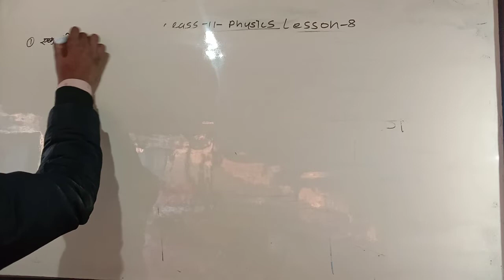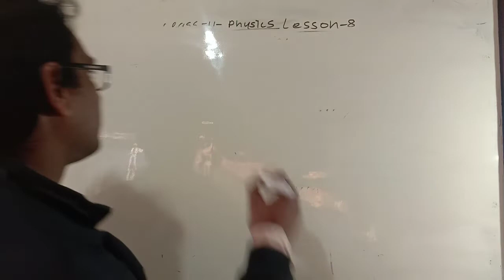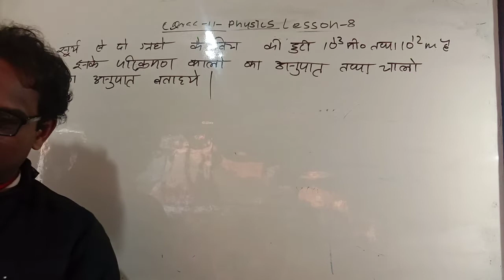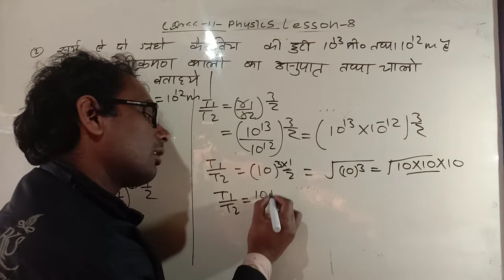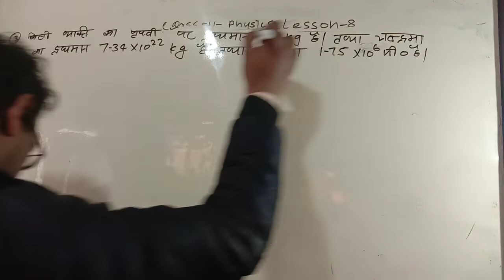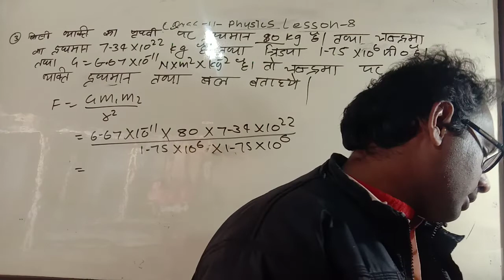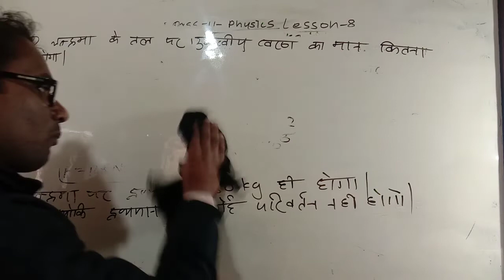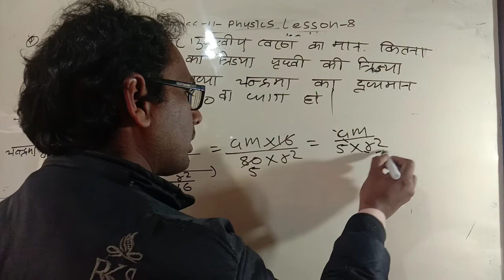class 11 physics lesson 8 some important questions numerical